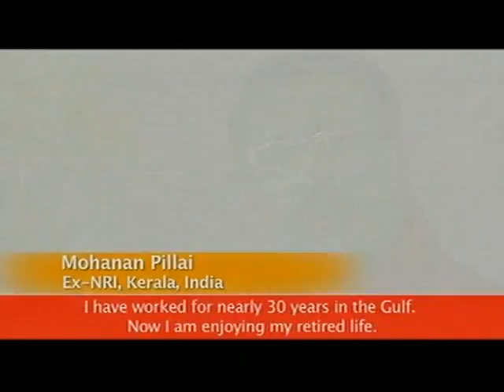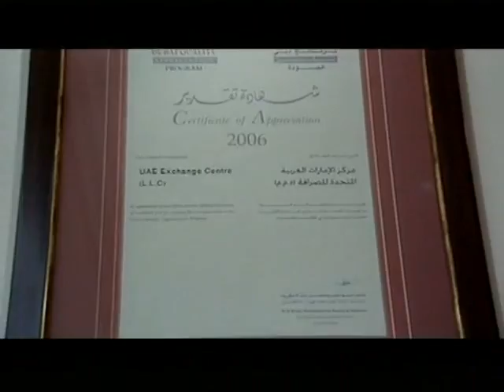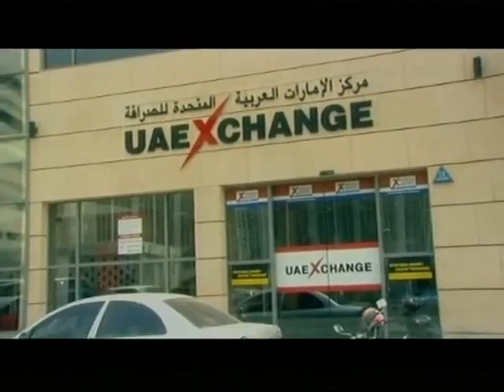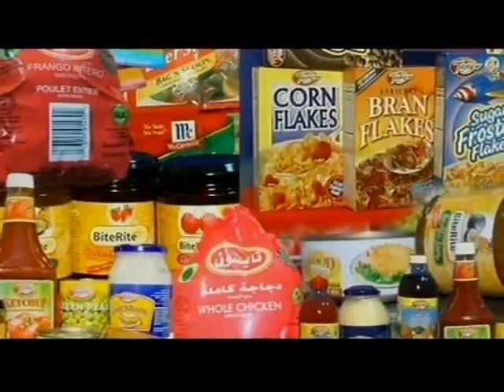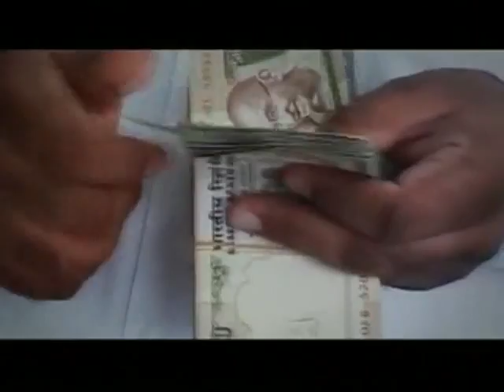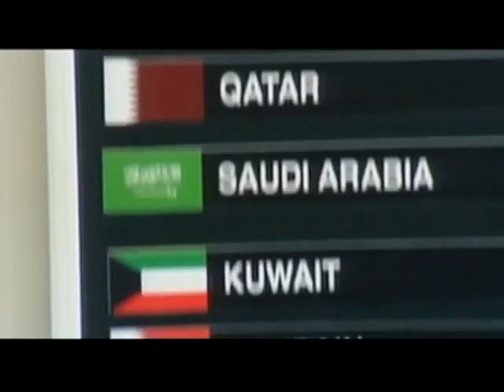UAE Exchange - Corporate Video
Send money globally with our leading money transfer services, exchange foreign currency at attractive rates, or choose from a wide range of other services.